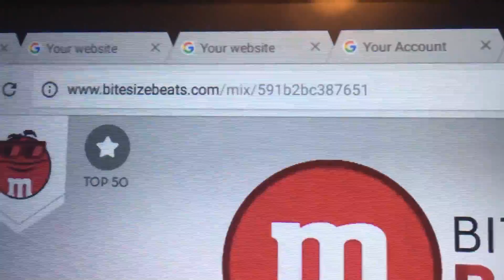My M&M's Bite-Size Beats Song